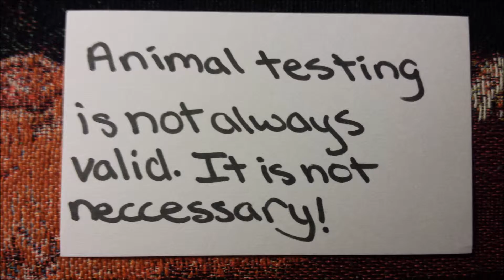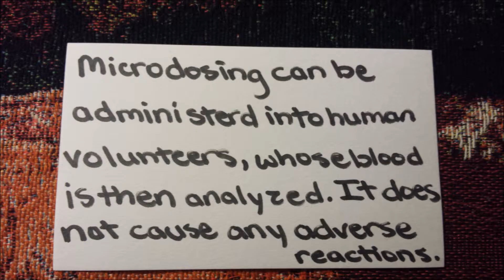Say No to Cosmetic Testing on Animals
This is my first video. It is a school project. This video is about the reasons why cosmetic testing and experimentation on animals should be banned in the United States.